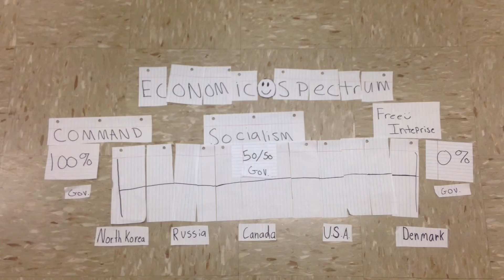South Asia: 1st Period Economic Spectrum Stop Motion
Shweg